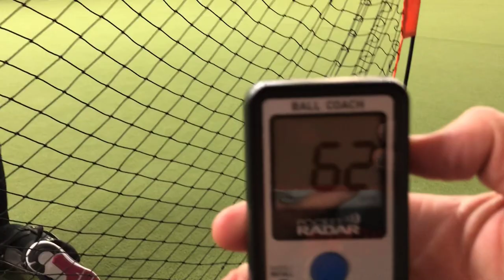Claire Maulding 2020 Pitcher